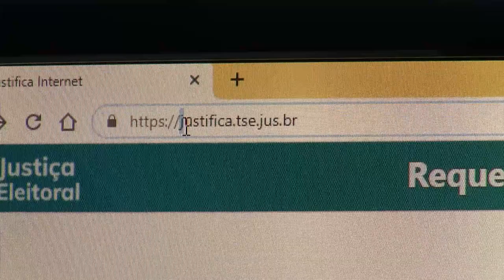TV Anhanguera inicia rodada de entrevistas com candidatos à Prefeitura de Palmas nesta segunda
Entrevistas serão feitas até o dia 26 de setembro, sempre a partir das 11h45. Quatro candidatos disputam o cargo na capital